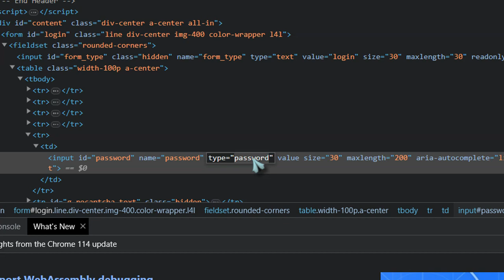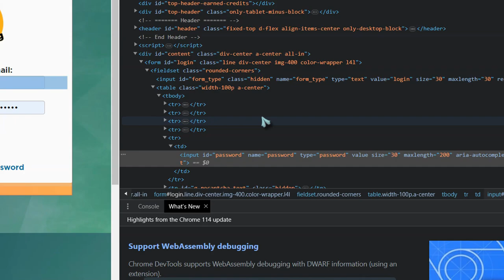Have Saved Password But Cannot Get ?